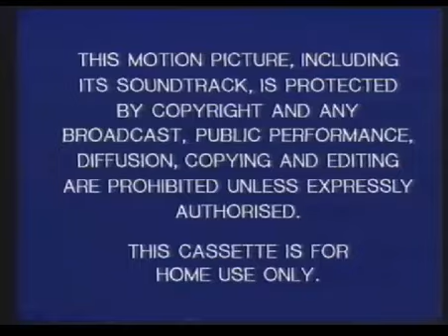Opening to The Rocketeer UK VHS (1992)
1. Warning
2. Hologram Awareness
3. Also Available From Walt Disney Home Video
4. Shipwrecked trailer
5. Coming Soon From Touchstone Home Video
6. Oscar trailer
7. What About Bob trailer
8. The Addams Family trailer
9. Simon Bates PG notice
10. Touchstone Home Video logo
11. Touchstone Pictures logo (just text, because apparently putting the real one in is too much effort)